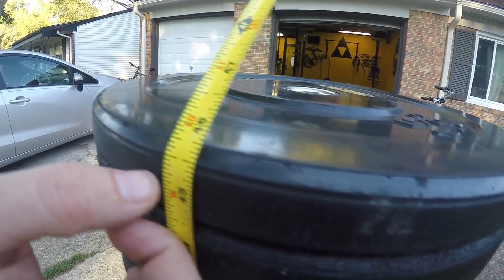Retro Intensity - Weir 45.75 Inch Shin Hop to Box Jump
See the title.  That's the thing he did.  Not to Power Athlete coaches standards, but he also did not kill himself.  White boys got hops yo!